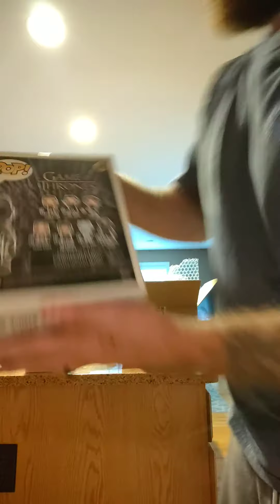October 10, 2019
Newer game of thrones Funko pops